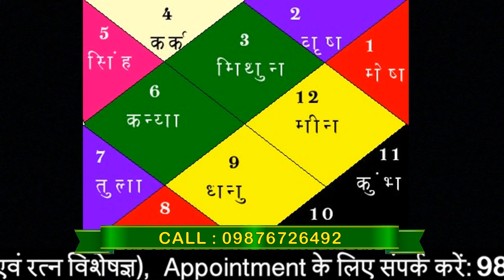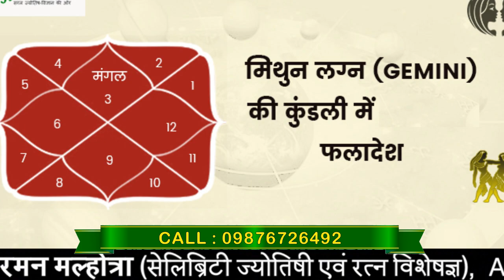MITHUN LAGAN & GEM STONE DETAILS(CELEB ASTRO & GEM STONE EXPERT)RAMAN MALHOTRA